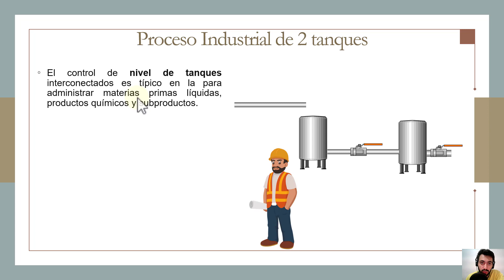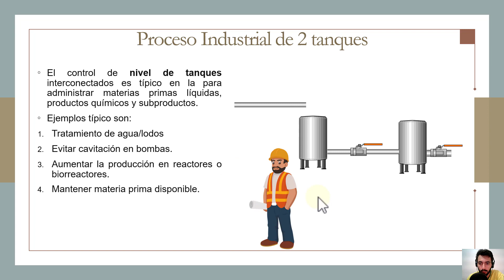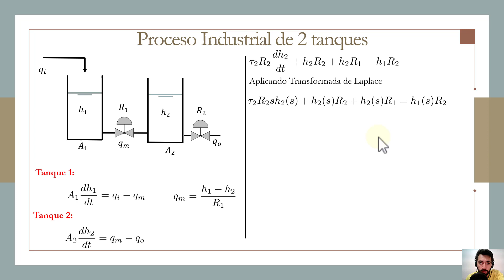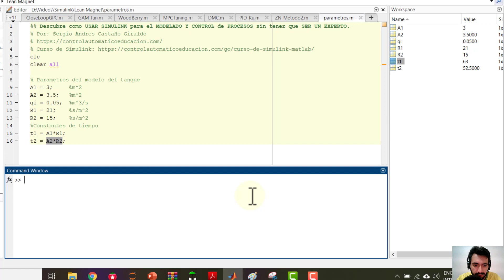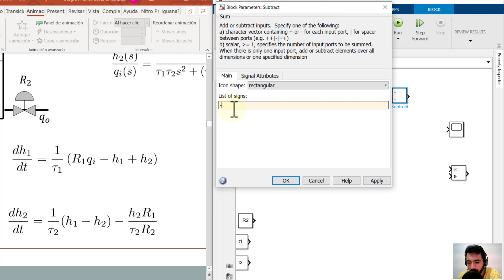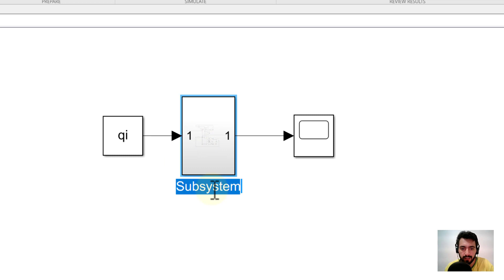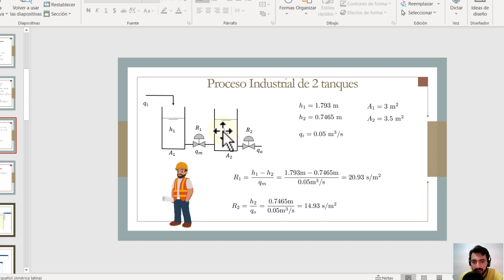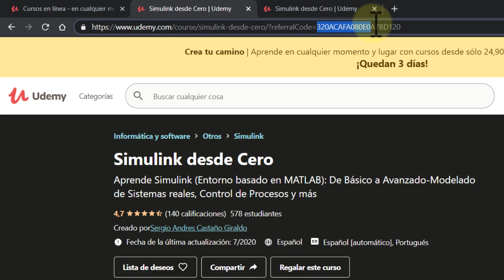Curso de SIMULINK ➤ TANQUES Interconectados [Serie]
Curso de SIMULINK ➤ TANQUES Interconectados.
NOTA minuto 12 con 18 segundos, la ecuación diferencial sustituir R2 por R1, quedando así:
T2R1 dh2/dt + h2R2 + h2R1 = h1R2.

Aprende a trabajar con Simulink con este Curso / Tutorial del software de programación de bloques de Matlab. Como ejemplo resolvemos el modelado dinámico de dos tanques interconectados o tanques en serie, resolviendo su ecuación diferencial dentro de Simulink.

Entenderemos la importancia de saber simular procesos en toda ingeniería y el porque debes hoy mismo aprender a programar en Simulink.

Bibliografía:
► Babatunde A. Ogunnaike, W. Harmon Ray, “Process Dynamics, Modeling, and Control”, Oxford University Press, USA (1994)

00:00 Curso de Simulink
01:32 Tanques Interconectados
06:38 Ecuaciones diferenciales (Balance de masas)
14:40 Parámetros del modelo de los tanques
17:24 Inicialización en MATLAB
18:07 Simulación en SIMULINK
28:00 Crear Subsistema
30:24 Control PID en los Tanques
37:18 Tutorial de Simulink